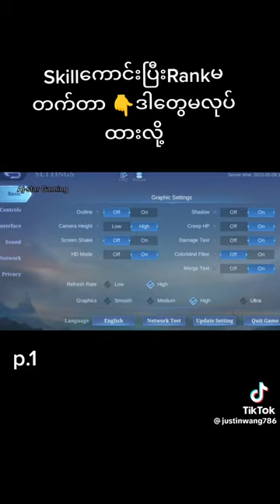June 26, 2023